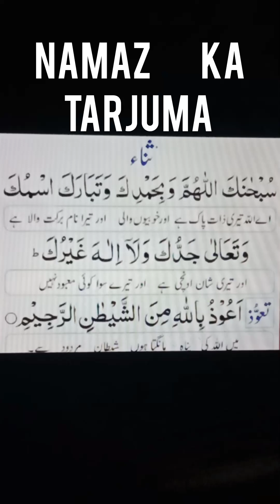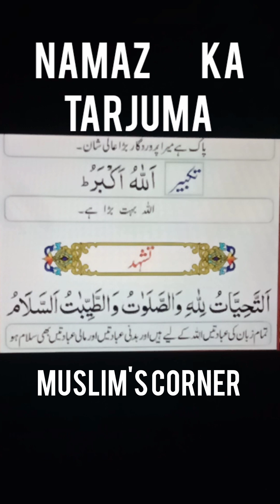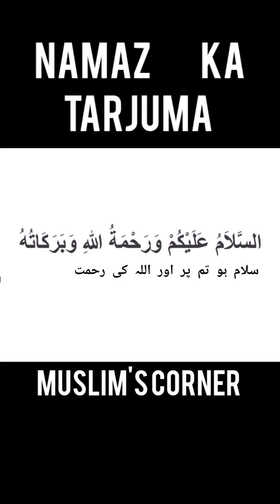namaz ka tarjuma | namaz tarjuma ke sath | namaz with Urdu translation full